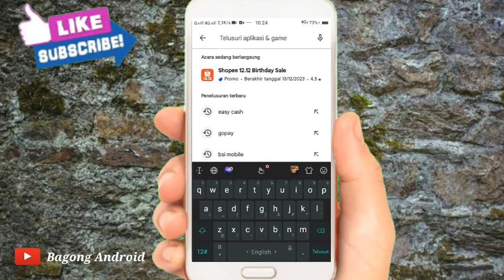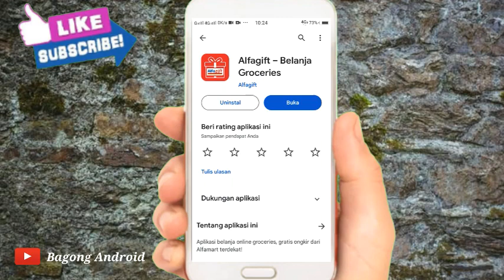Cara Update Aplikasi AlfaGift Terbaru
Halo teman-teman kembali lagi dengan channel Bagong Android Pada kesempatan kali ini saya akan membagikan tutorial Cara Update Aplikasi AlfaGift Terbaru

Nah CarA Update Aplikasi AlfaGift Terbaru tonton terus video ini sampai selesai